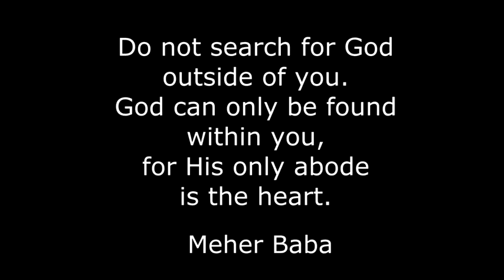Radhe Govinda Bolo - Music by Geoffrey Giuliano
I have been in love with Parsi master Meher Baba since 1976 when I became friendly, and then unfriendly, with super star Baba devotee, Pete Townshend. I also knew his siblings and intimate devotees quite well, including Baba’s wonderful sister Mani and chief female disciple, Mehera. Fast forward to 2014 – thankfully, we are again very friendly, Baba, Pete and I. My first guru of note was A.C. Bhativedanta Swami back in 1969 whom I knew and studied under for over thirty years. Still Meher Baba’s simple teachings have always had an equally indelible impact on my tiny, miserly heart. His Great Silence and commanding compassion bowl me over still, even at my now ripe old age. I boarded the Love Train very early in life – for which I am very thankful. Bhativedanta Swami was certainly the engineer – but Meher Baba was the smiling, ticket taking, eternally optimistic conductor. Here then, is a small tribute in song and images to Baba. The music, composed and sung by myself is ‘RADHE GOVINDA BOLO’ produced by Glenn Bernardis.